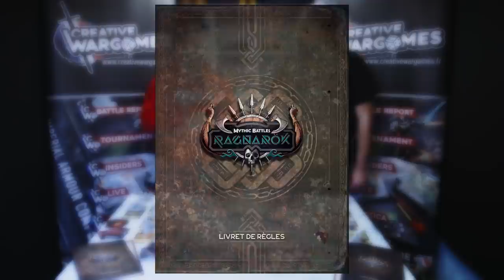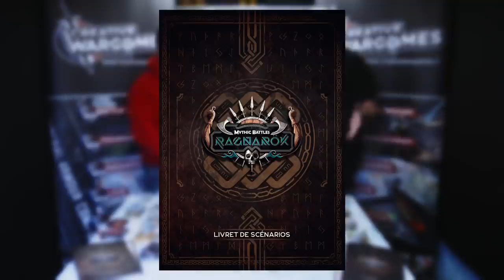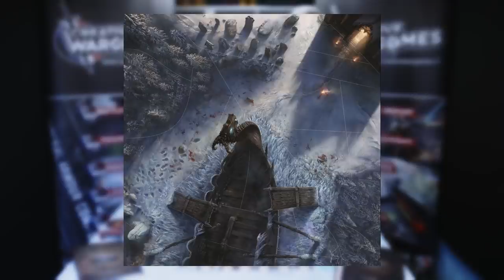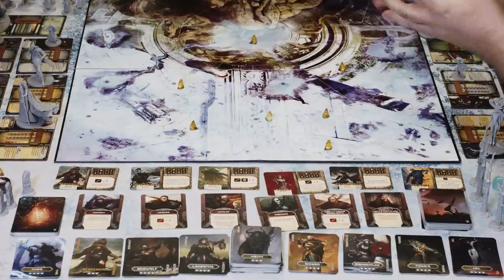Présentation Mythic Battles Ragnarok - Kickstarter Preview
Les gagnants du concours Facebook :
La boite RAGNAROK : Adrien Vat
La boite Ymir : Kevin Berthe
La  boite Atlas : Nonam nhoj

00:00 introduction
01:54 Le contenu
13:18 Le gameplay
42:24 Le kickstarter